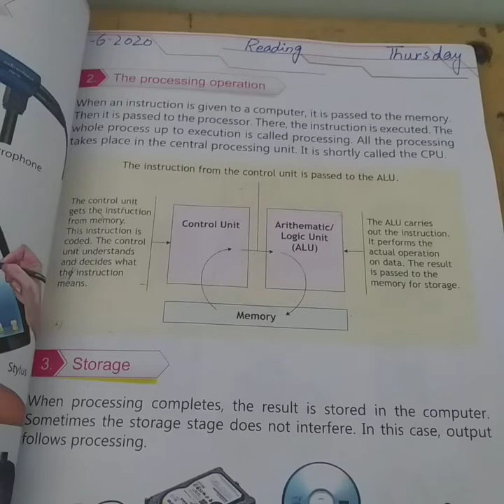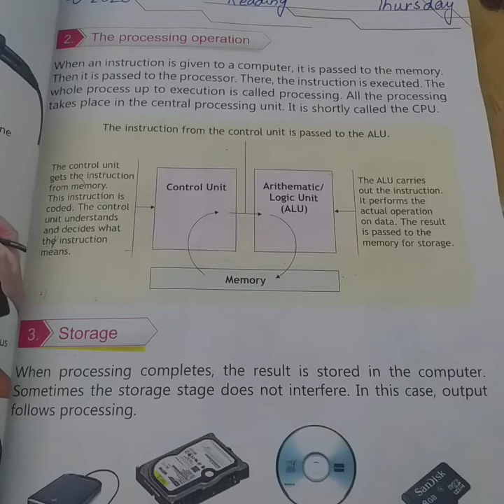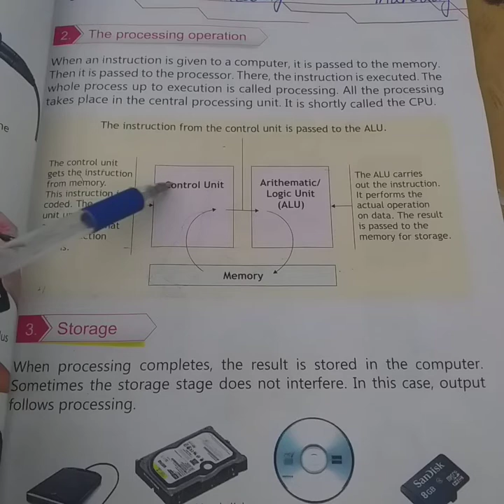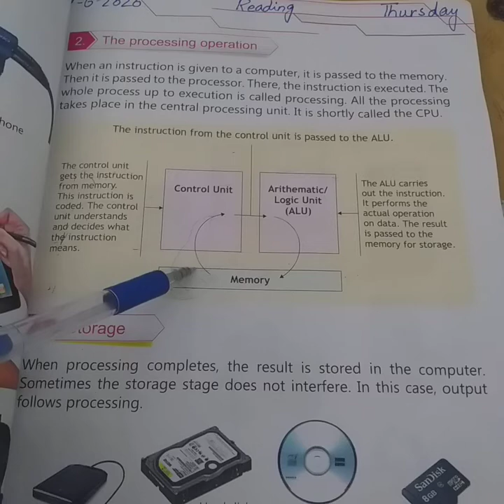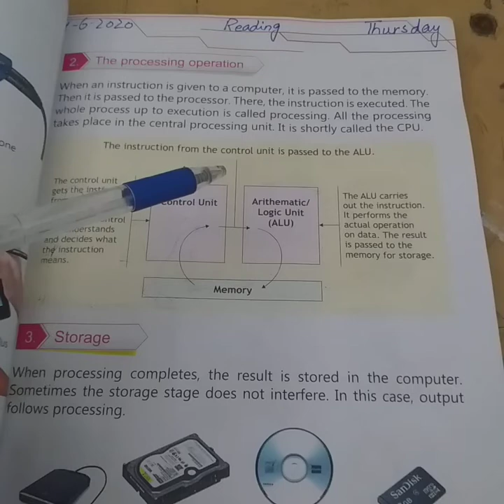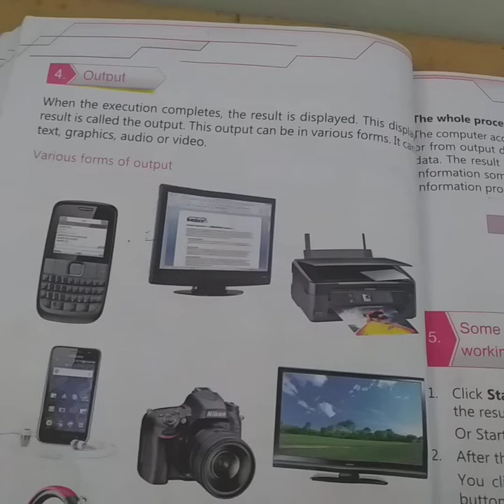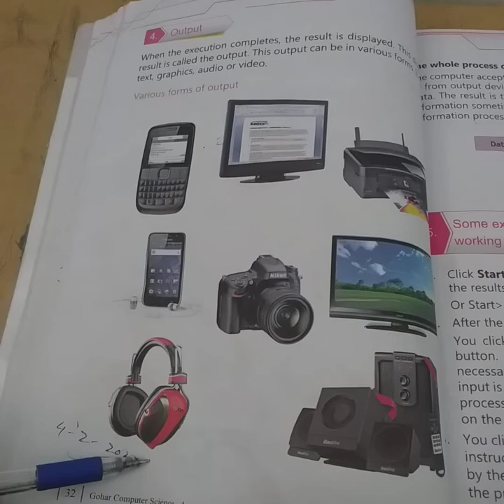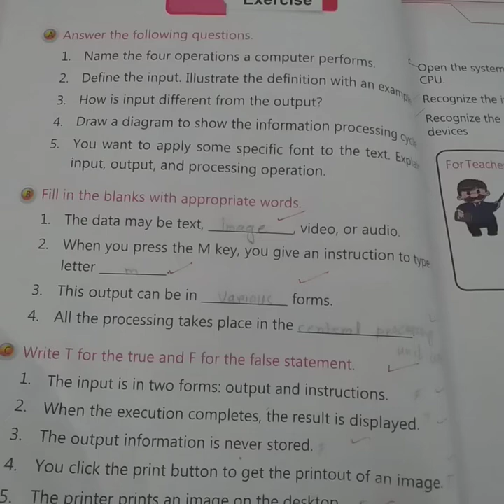Four, Computer, Lecture # 2, Unit # 3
Reading Pg 31 to 32+ Q3 +F/B